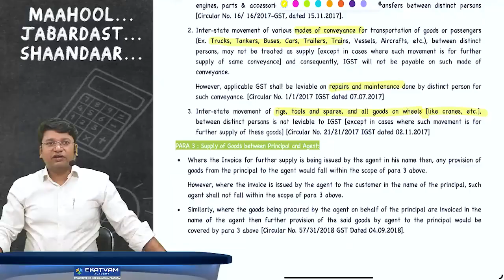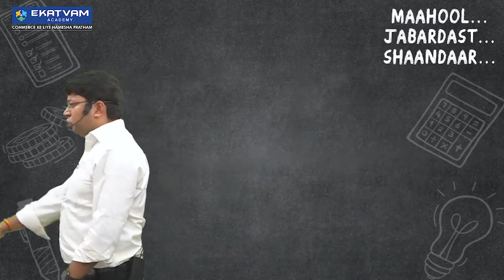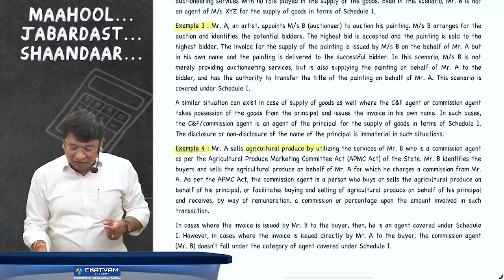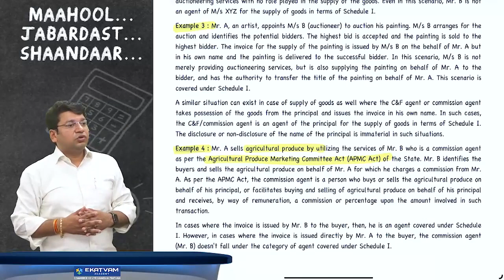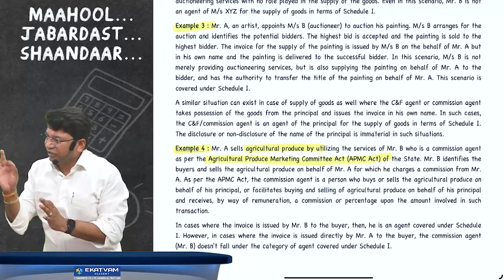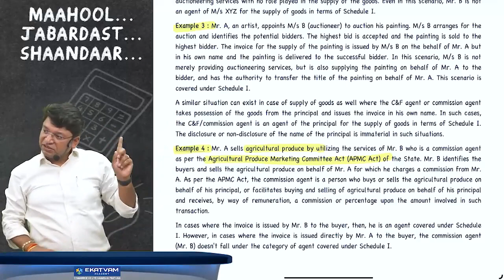08. CA CS CMA Inter GST | As Per ICAI New Scheme | May 24 & Nov 24 | CA Yashvant Mangal